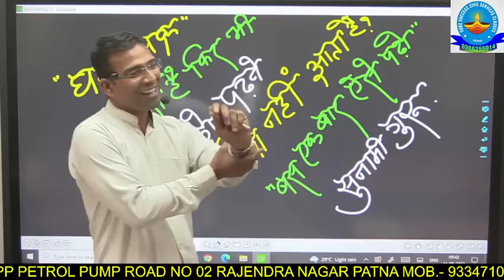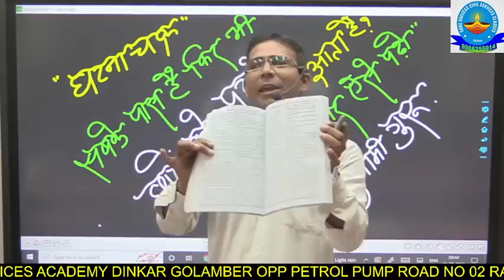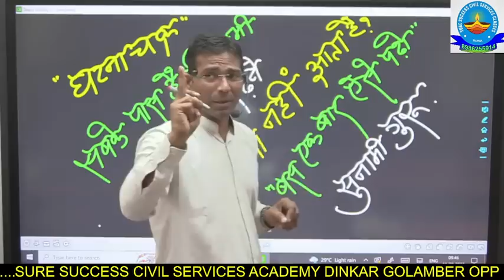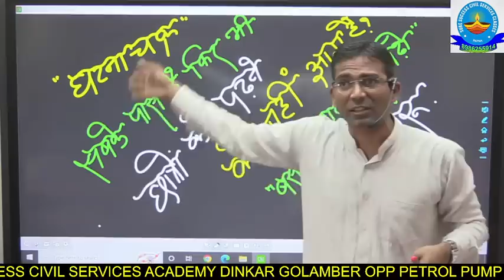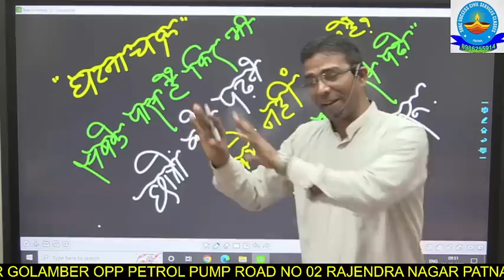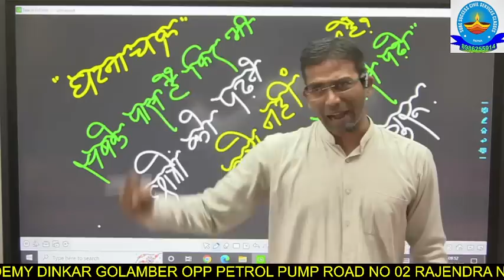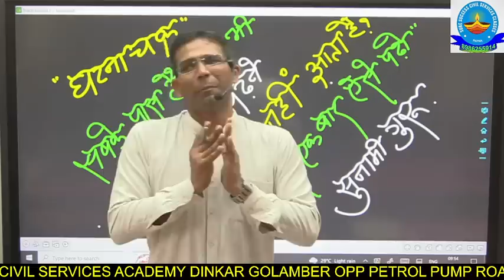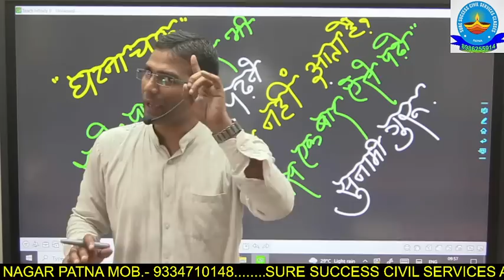यह एक BOOK ने लाखो SDM-DSP बिहार और UP मे देने का Record है / यह BOOK सबके पास है पर पढ़ना नही आता है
Sujeet Sir is Well Know Motivational  Teacher,and Founder Of Incredible Ias Academy You in India.. His vision of Stress Free, Violence Free Society
 NCERT KA MAHASANGRAM

जुड़ेहमारे Teligram से..

1.प्रथम प्रयास में IAS/SDM कैसे बने 2.Lucent ऐसे पढ़ेंगे तभी PCS अधिकारी बनेंगे 3.8 घंटे में सम्पूर्ण बिहार स्पेशल याद करे 4.Topper Interview By Sujeet Sir 5.History Optional के लिए Best Books